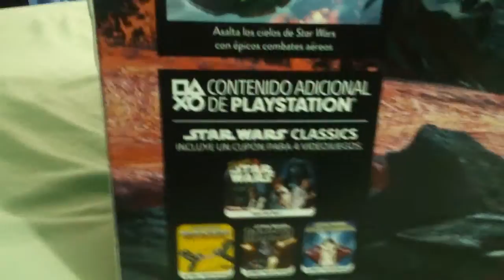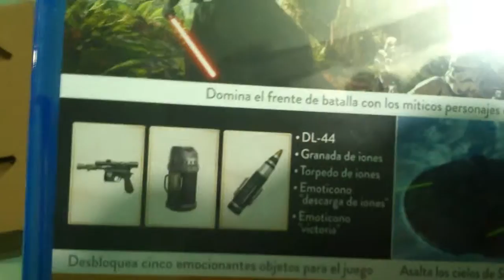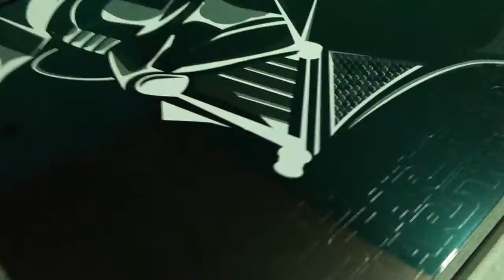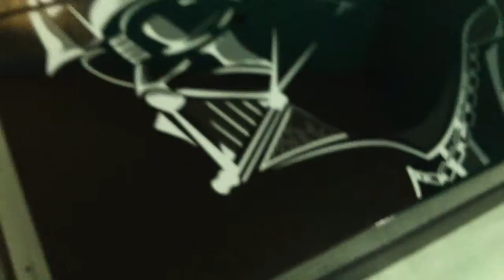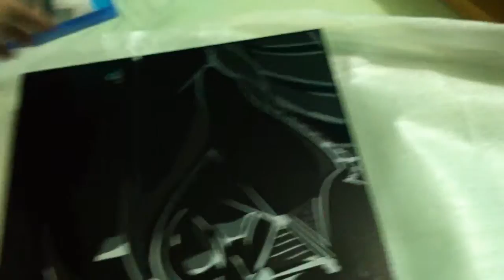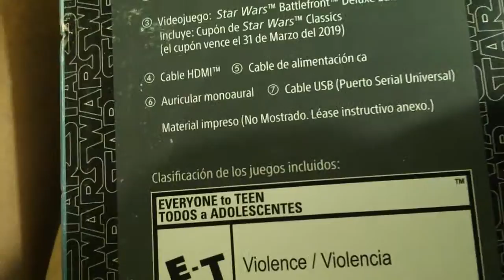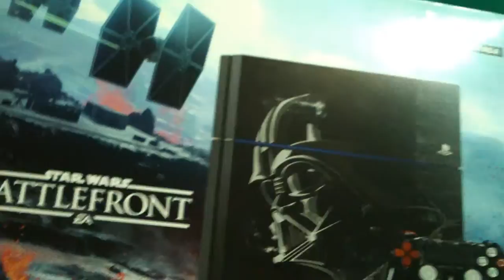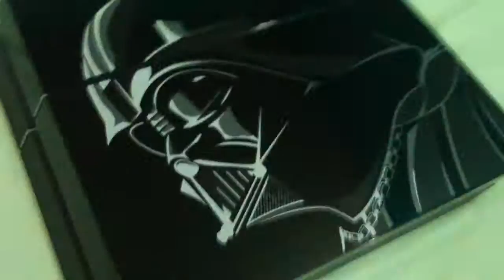PlayStation 4 Star Wars Battlefront Edicion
Abriendo mi primer ps4 edicion limitada stars wars hermoza edicion